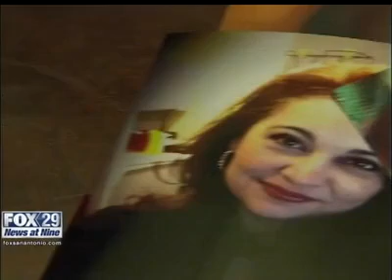Giving life after a tragedy